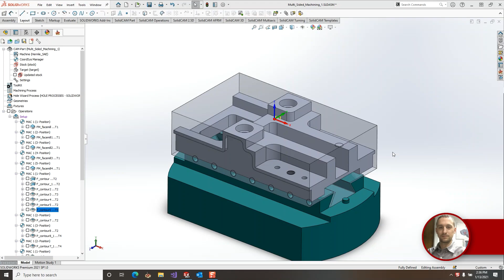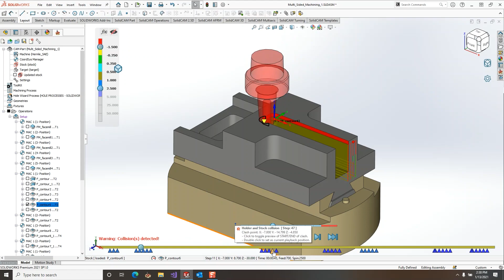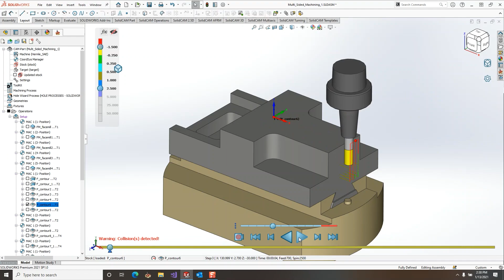SolidCAM Simulator: Clash Detection